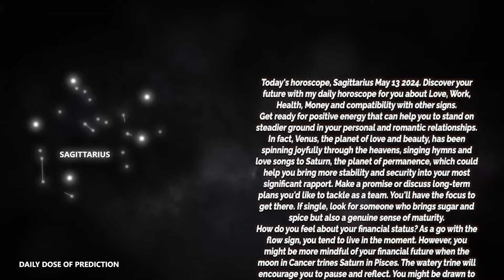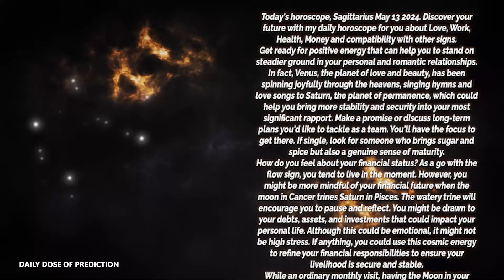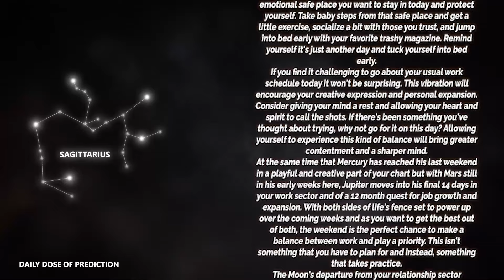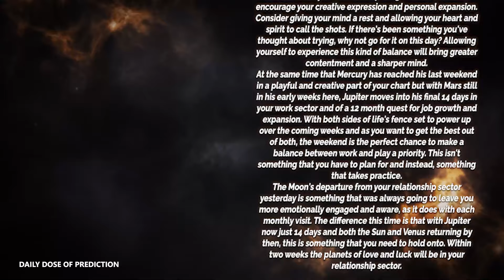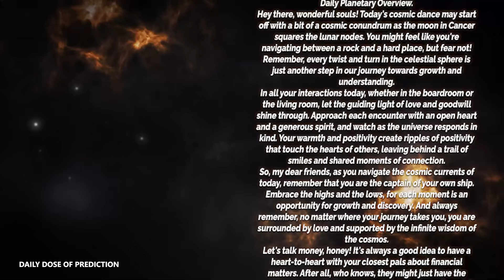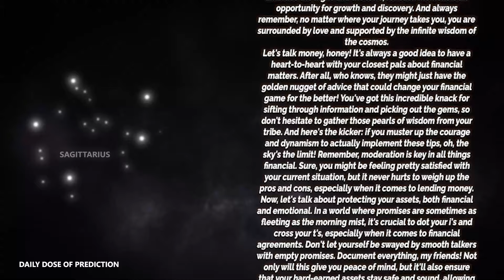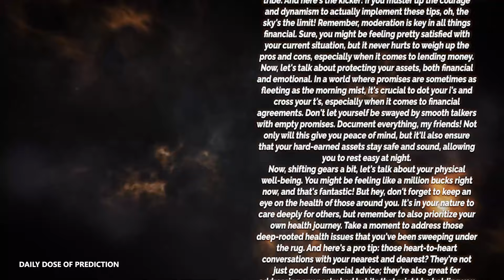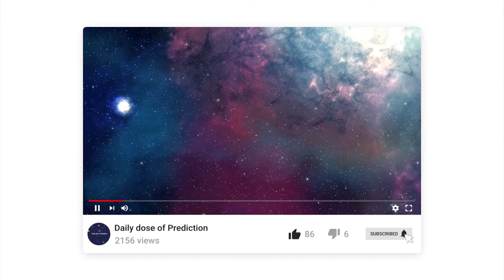Sagittarius - Today Horoscope - May 13, 2024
Today's Horoscope Sagittarius May 13, 2024. Discover your future with my daily horoscope for you, my dear Sagittarius sign in love, work, health, money and compatibility with other signs. Free daily horoscope!

Sagittarius Horoscope Today  May 13, 2024
Daily horoscope Sagittarius 13 May 2024
Horoscope Sagittarius May 13, 2024

Sagittarius love horoscope May 2024